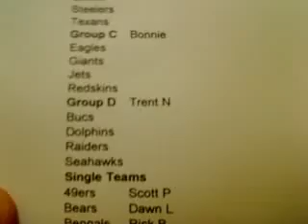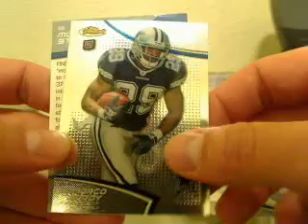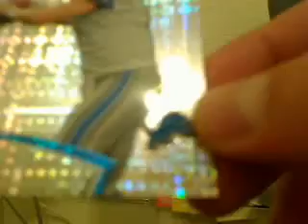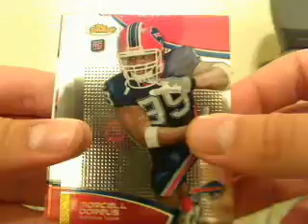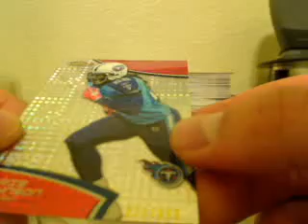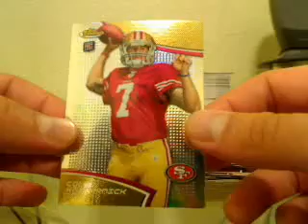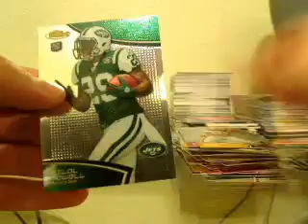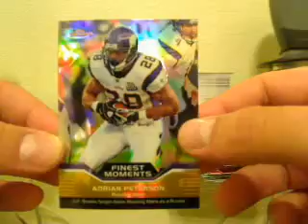UltimateBoxBreaks.com: 2011 Topps Finest Football Box Break 9/2/11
Over 10 Live Breaks a week!